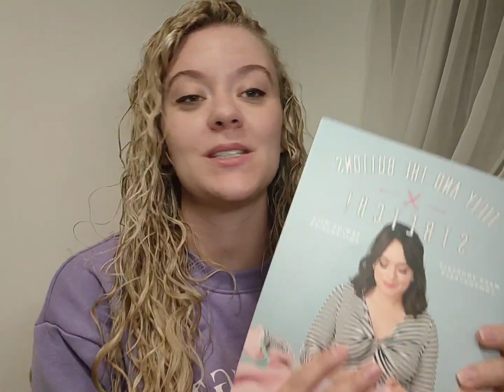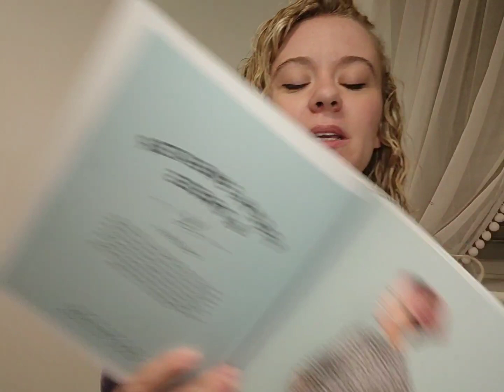Cosy Sewing Catch Up | What I've Been Making Over Summer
hi everyone, get a brew and let's catch up!

enjoy x